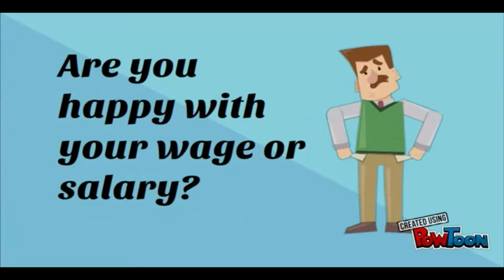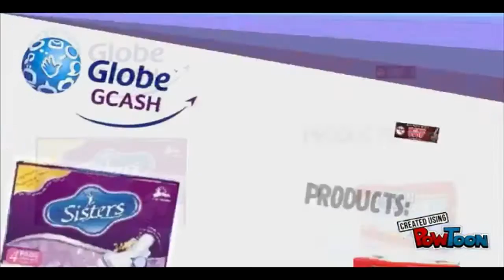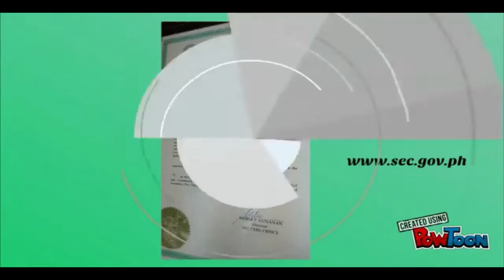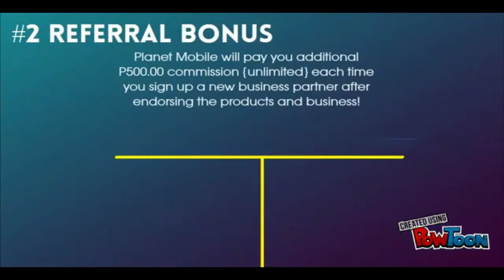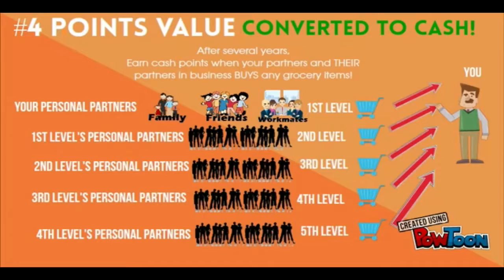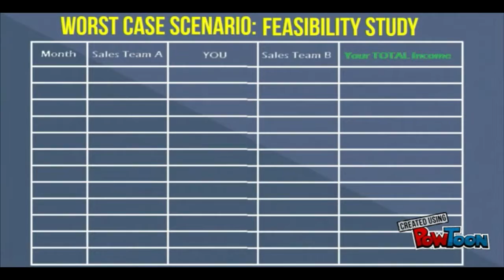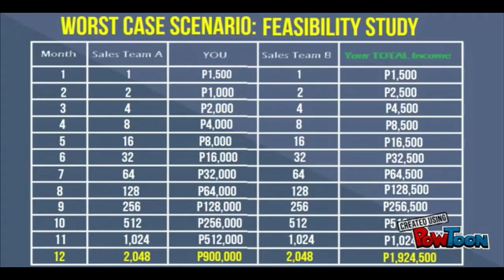Grocery Business by Planet Mobile (Denna Astilla)